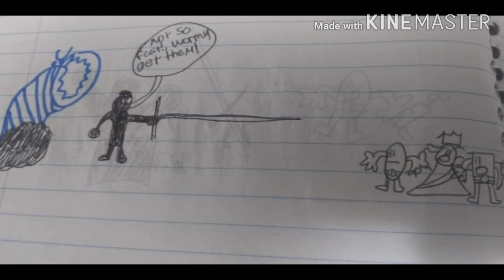Talk Of Episodes: Save The Jam Queen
Now It's Time to review Some old episodes from Seasons
1, 2 & 3. #TheRealJims